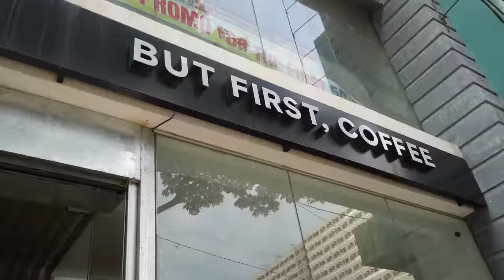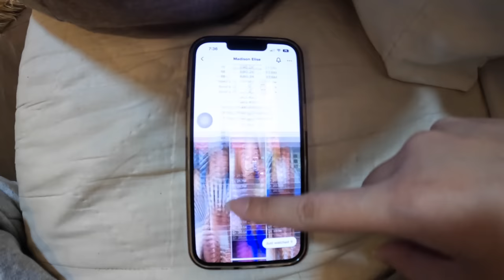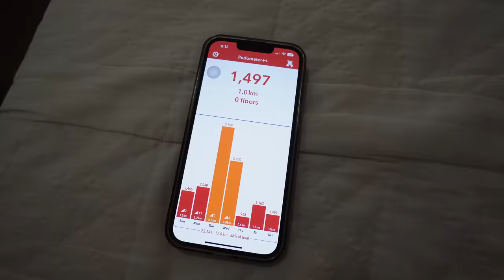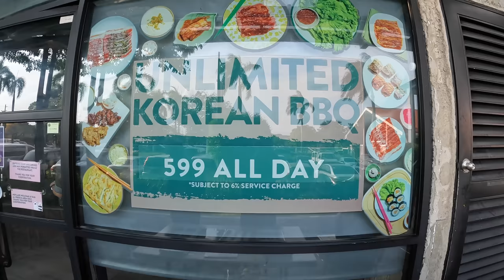sibling dinners, first OR experience + condo life | Ep. 15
sorry for being MIA guysss! been super busy lately..my eyebags are so bad already 😭 hope you enjoy this vloggg ヾ(*´ ∇ `)ﾉ

ꕥ LINKS
↠ Clinique Moisturizer

0:00 - day 1
2:30 - day 2
5:34 - day 3
6:35 - day 4
8:47 - day 5
10:46 - day 6
13:02 - day 7
13:42 - day 8

ꕥ VLOGGING EQUIPMENT
↠ Sony Vlogging Camera